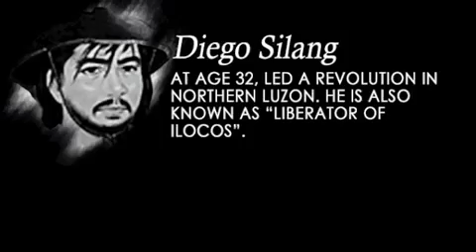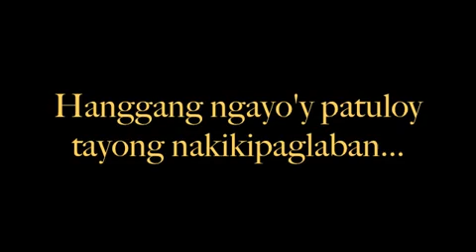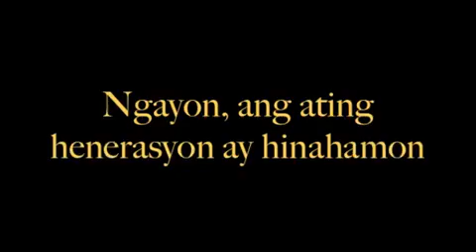2GK1mB Summit Session 2: Lahing Pinoy Lahing Bayani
Video used in Session 2.